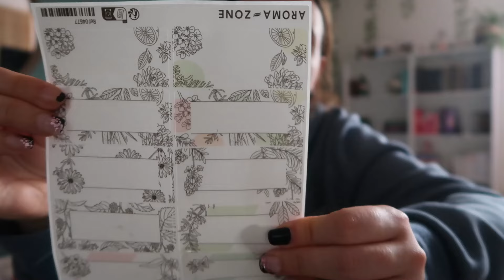[Vlog famille Nombreuse] #762 Petit moment pour moi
REF AMAZON PLAFONNIER DU SALON

REF AMAZON PLAFONNIER DES TOILETTES

Mon tiktok
mariehibou8

Mon snapchat :
mellehibou01

Mon Vinted
marie71200m